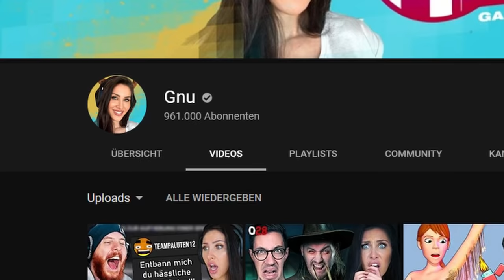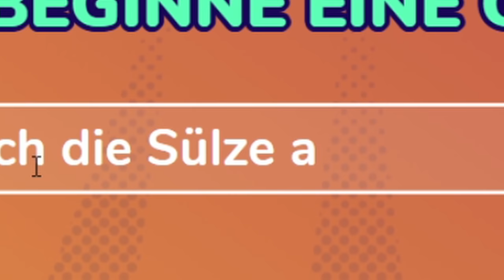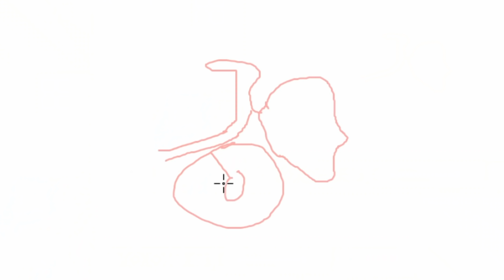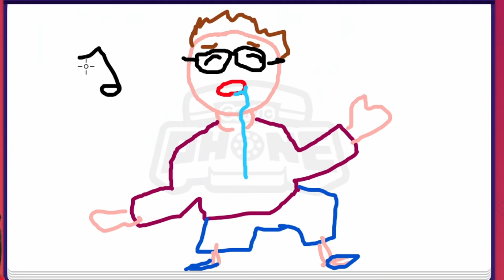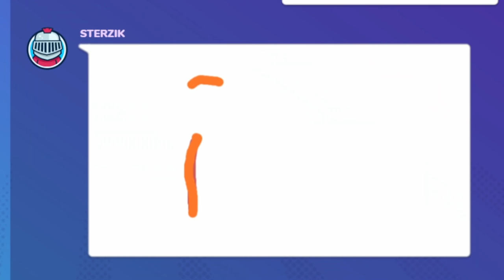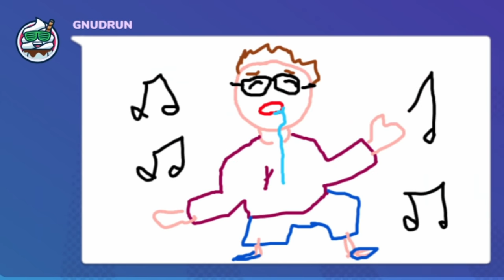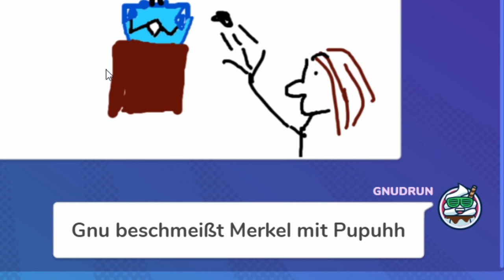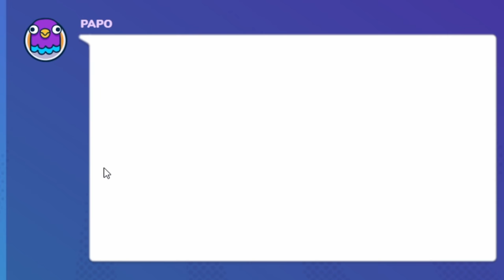Nach diesem Video, hast du einen Sixpack vom Lachen! Gartic Phone I Sülze 033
Viel Spaß mit einem weiteren Video zu Gartic Phone. Zusammen mit dem Sülze-Squad: Sterzik, Kalle, Papo und Gnu. Wie mit TTT & Among Us kommt jeden Tag ein Video bei jemand anderes online. Viel Spaß wünscht dein Saftiges Gnu!

Die anderen Folgen findet ihr hier:
@HandOfBlood  (Montag)
@Sterzik  (Dienstag)
@gnu (Mittwoch)
@papo (Donnerstag)
@KalleKoschinsky (Freitag)

  ►DAS IST DRIN:
-2x RGB Lüfter für hinten und oben
-Windows 10

   SCHREIBTISCH EQUIPMENT
*►Handy Halterung